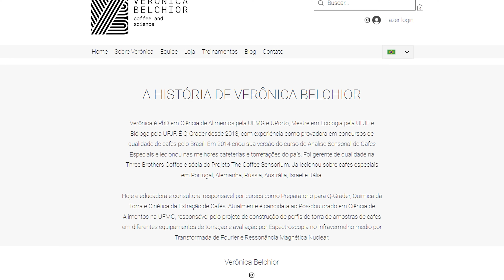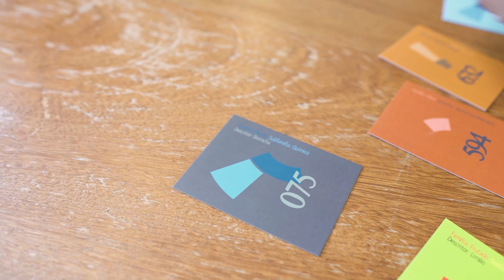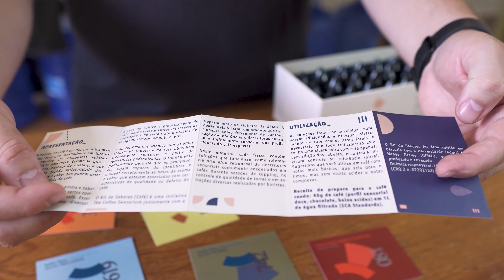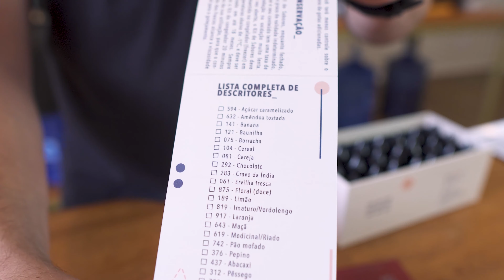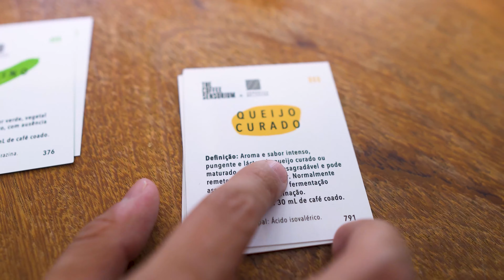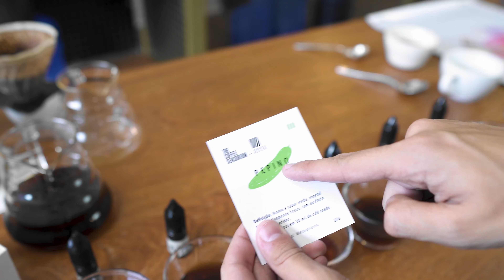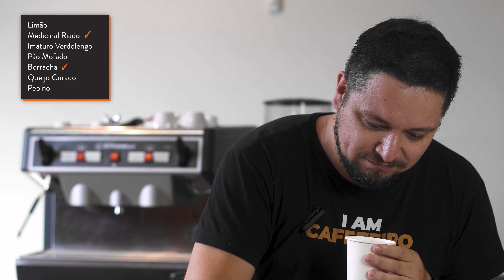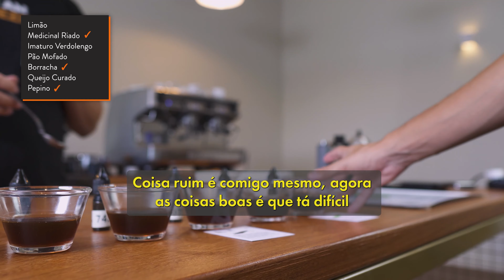COMO SENTIR OS SABORES DO CAFÉ? | Será que o Gabriel acertou os sabores?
😋 Quer aprender como sentir os sabores do café? O Kit de Sabores, desenvolvido pela Veronica Belchior e Fabiana Carvalho - da The Coffee Sensorium, pode ser o treinamento perfeito! Seja para você que é iniciante  neste universo da complexidade de sabores do café e deseja entender porque no rótulo vem escrito "notas de frutas vermelhas, chocolate e rapadura", quando tudo tem gosto de café; ou você especialista em cafés que deseja aperfeiçoar suas habilidades na percepção das notas sensoriais. Aproveite!

No vídeo dessa semana fizemos uma brincadeira de adivinhação de sabores com o Gabriel para testar as habilidades dele. Será que ele acertou tudo? Assista para descobrir!

00:00 Introdução
00:48 Complexidade dos sabores do café
01:45 Como treinar para sentir as notas sensoriais do café
04:24 Como funciona Kit de Sabores
06:54 Como fazer o café usando o Kit de Sabores
09:03 Bricadeira da adivinhação dos sabores
12:46 Experimentando os cafés
20:46 Resultados
22:26 Dicas para sentir as notas sensoriais

🤩 Compre o Kit de Sabores com desconto utilizando o cupom: Cafezeiro10

🤩 OFICINA UNIQUE: Toda quinta-feira, às 17:30h, um novo vídeo com temas diferentes para você. Tem uma dúvida para nosso barista? Deixe nos comentários :D